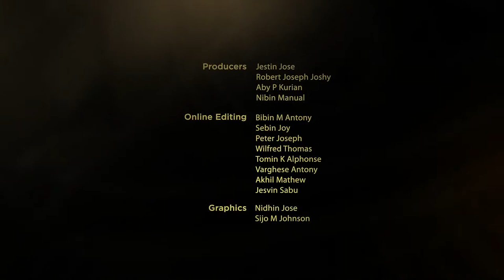Pray for the Sick | Deacon Thimothy O'Connor ,Ireland|Eucharistic Adoration for the Sick Live,Dec 11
Jesus, our Merciful Savior, took up our sufferings on the Cross and by His stripes, we are healed.  Let's, therefore, pray confidently for all who are sick.  For this intention, let's adore Jesus present in the most holy Eucharist, led by Deacon Timothy O'Connor, Killarney, Co.Kerry, Ireland
SUBMIT